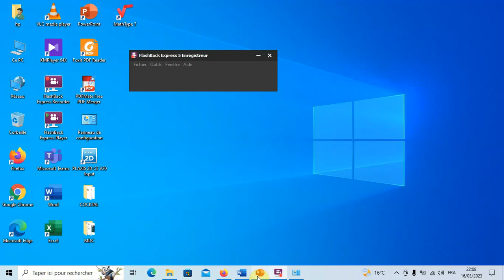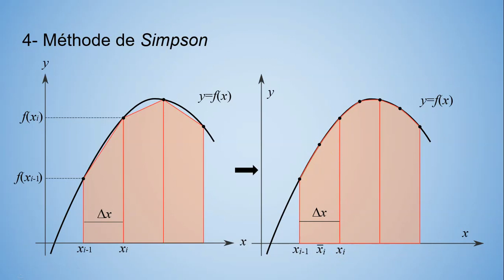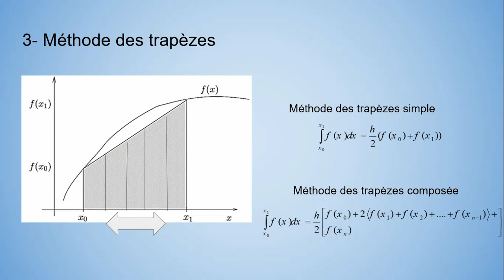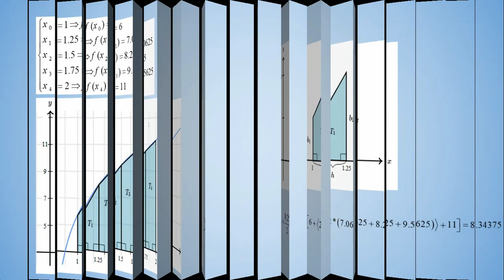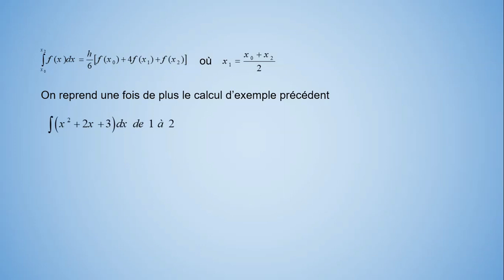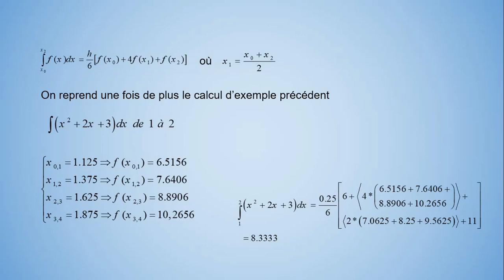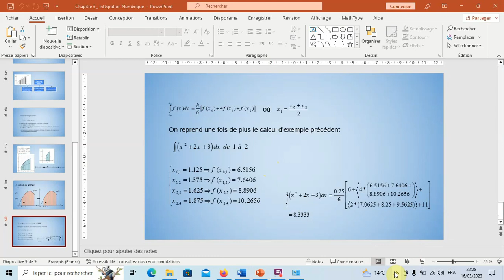Intégration Numérique Part 2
Master 1 : Géologie de l'Ingénieur et Géotechnique
Module : Numériques Appliquées